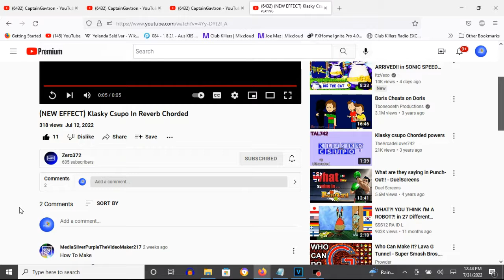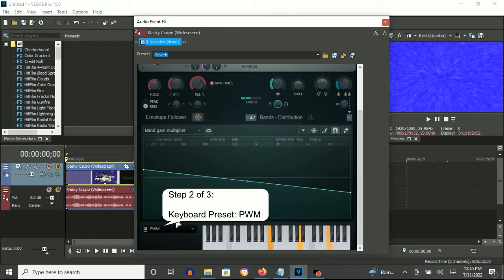How To Make Reverb Chord On Vegas Pro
Edited on Sunday, July 31, 2022, 3:24:46 pm

Names:

Reverb Chord
Reverb Chorded

How To Make Reverb Chord:

(VideoFX)

1st: Gradient Map - Chord

0; R: 255, G:  255, B: 255, A: 255
1; R:   0, G:    0, B: 255, A: 255
2; R:   0, G:  255, B: 255, A: 255

2nd: Light Rays - Reverb

Strength: 0.752

(AudioFX)

1st: IL Vocodex - Reverb Chord

Step 1 of 3:
IL Vocodex Preset: Reverb

Step 2 of 3:
Keyboard Preset: PWM

Step 3 of 3:
Key Set

12th White Key
17th White Key
22nd White Key

How To Make Reverb Chorded On Vegas Pro

(NEW EFFECT) Klasky Csupo In Reverb Chorded